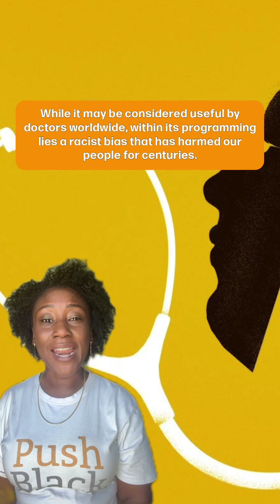This Popular Medical Device Was Programmed To Be Racist, And It Hasn’t Been Fixed Yet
One of the most used medical devices has a dark secret. While it may be considered useful by doctors worldwide, within its programming lies a racist bias that has harmed our people for centuries.

We all know schools aren’t teaching Black history correctly. That’s why PushBlack is so important! Will you support truthful, accurate, empowering Black history content with a donation?